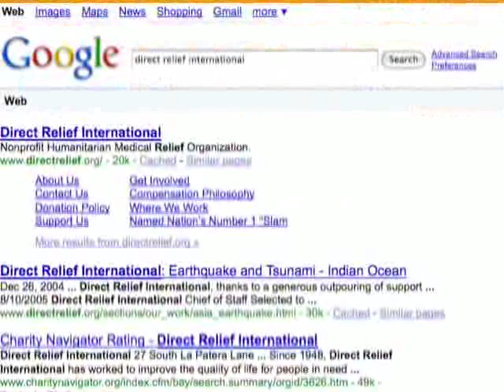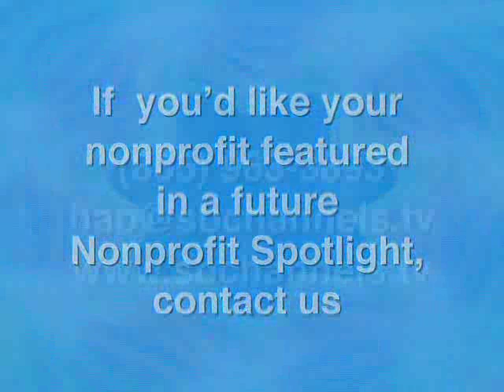Nonprofit Spotlight (Santa Barbara Channels) Visits Direct Relief